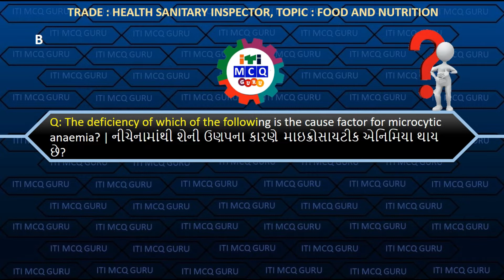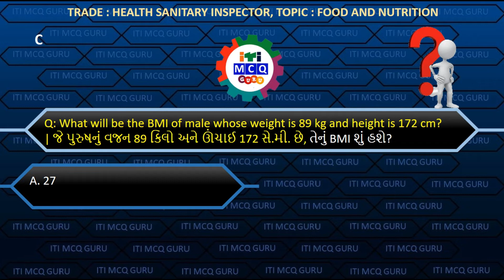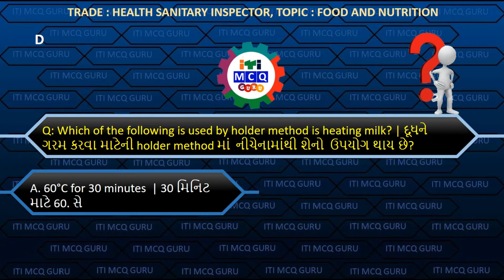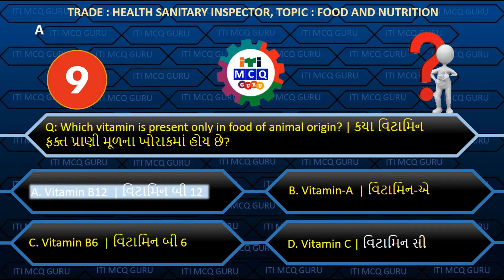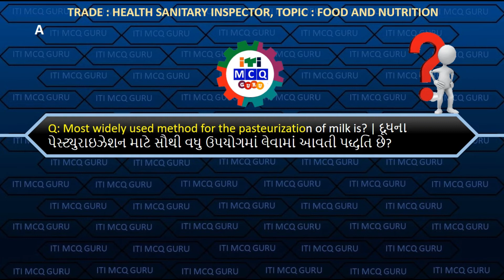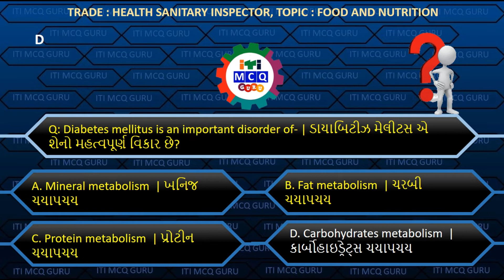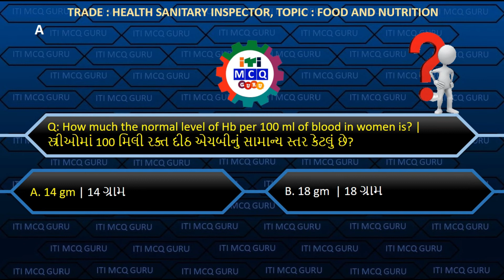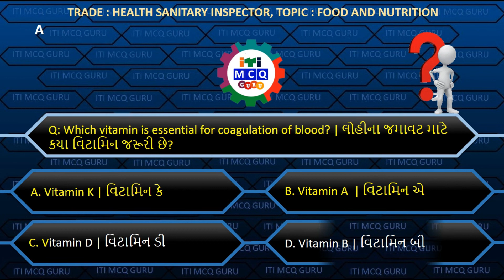Lesson:1 FOOD AND NUTRITION MCQ,HEALTH SANITARY INSPECTOR,ITI MCQ,HSI CBT MCQ, HSI MCQ IN GUJARATI,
HSI IMP MCQ
EMPLOYABILITY SKILLS Topic wise TOP MOST IMPORTANT MCQ